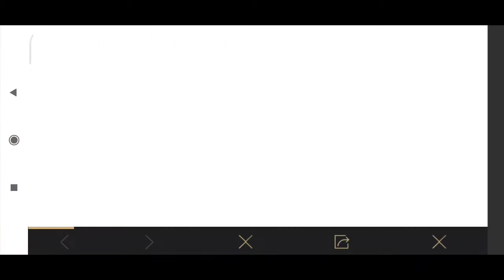TREASURE HUNTER PUBG location steps by step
hello everyone welcome to my YouTube channel please like and subscribe and more video give you my best and I hope you like this video helpful support me and share this video all love you from Mr RB gaming